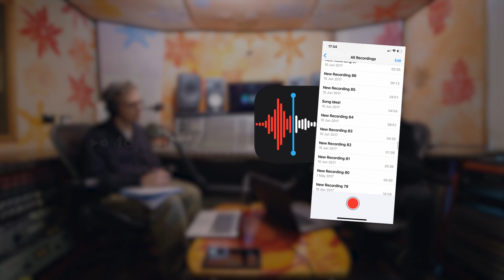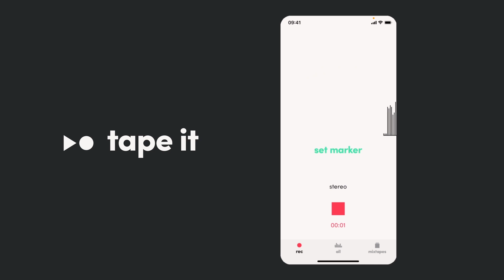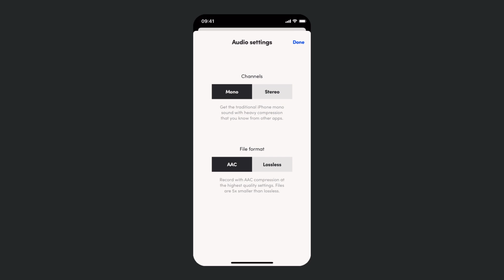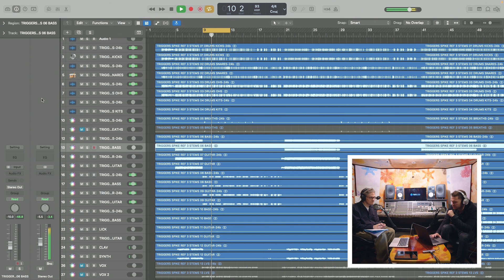ROYAL BLOOD - Making a bass do something different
Royal Blood's Mike Kerr on writing to drum loops and making harmonies from a bass.

Thanks to Strongroom Studios for letting us film in their amazing Studio 4.

GEAR MENTIONED IN THIS EPISODE👉
Soundtoys Devil-Loc
Spectrasonics Keyscape
Mrs Mills Piano
Avid ProTools

FOLLOW ROYAL BLOOD 👉